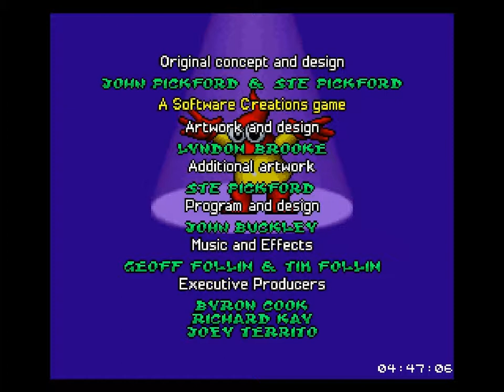Raven Plays Plok! Part 1 - Cotton Island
UPDATE: "We own the copyright to the Plok name and character, but I've no idea who owns the SNES game. For what it's worth, we have no problem with you attempting to earn money from YouTube videos of you playing the SNES game." - From Ste Pickford Re: monetisation. So who knows, this might pick up again soon if I can figure out how to not suck at capture.

I revisit one of the gems from my childhood... and break things.

I APOLOGISE IN ADVANCE FOR MY TERRIBLE PLOK VOICE. YOU HAVE BEEN WARNED. I ALSO APOLOGISE FOR THE GAME AUDIO CUTTING OUT WHEN TECHNICAL DIFFICULTIES ARISE.